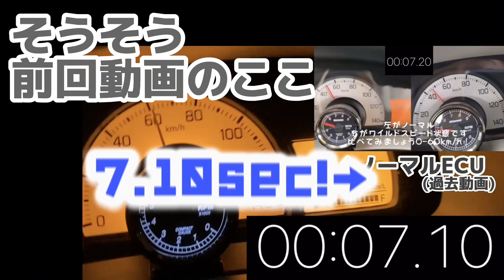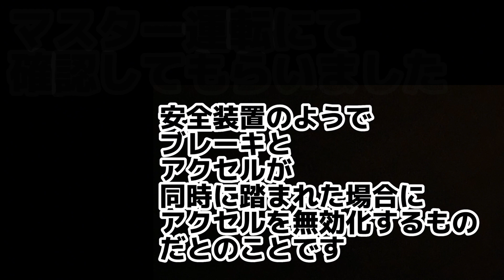ラインナップレーシング × NA アルト 5MT雑記。LINE UP RACING ECU and NA ALTO 5MT 3.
ECU書き換えでお世話になった際に細々としたやりとりを残しておきます。